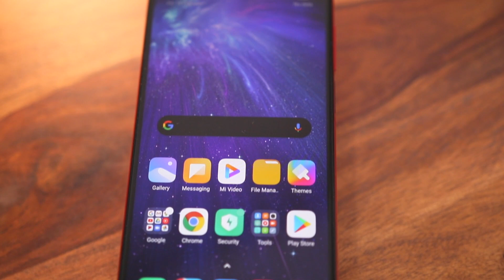Buy Poco X2 or Wait for Redmi Note 9 Pro? [Hindi]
Kya aapko abhi Poco X2 kharidna chahiye ya phir Redmi Note 9 Pro ka wait karna chahiye? Confused? Yeh video dekhiye tab.